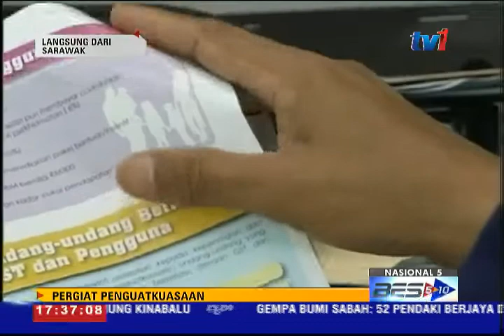BERITA SARAWAK [5 JUN 2015]